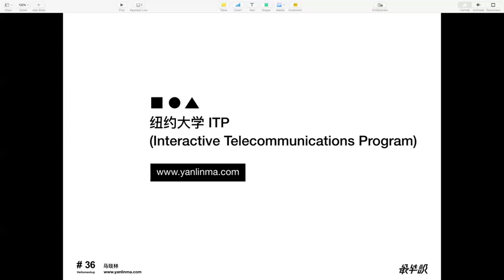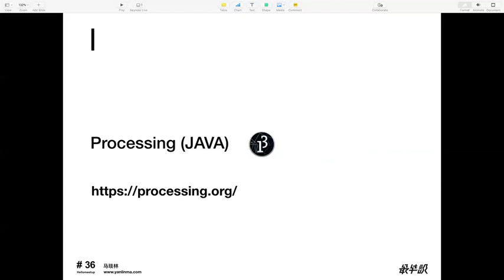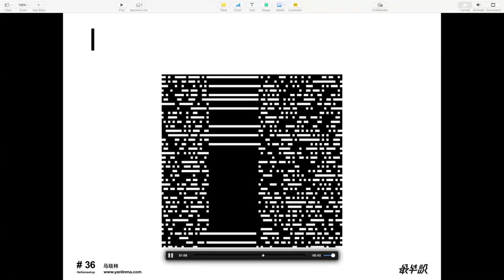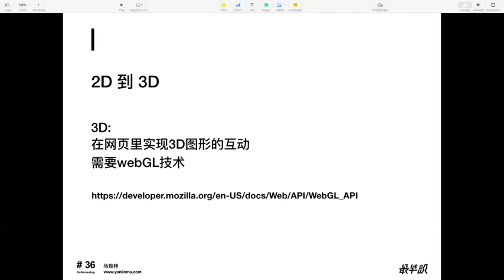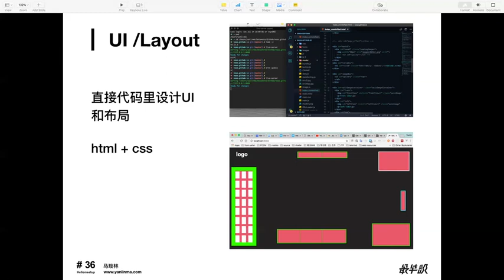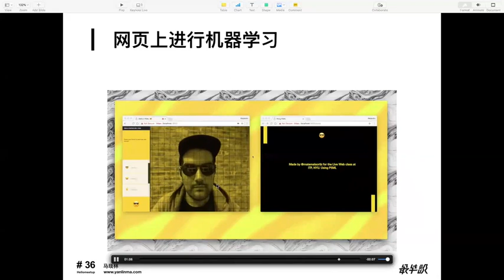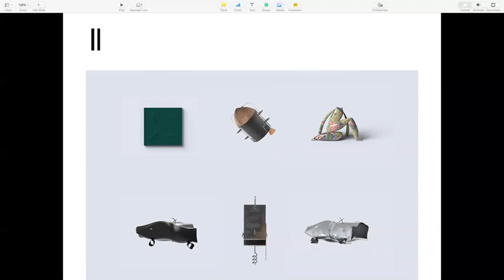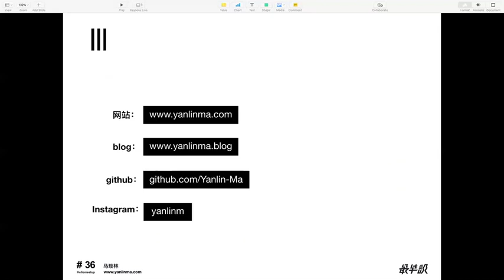马琰林：如何用创意编程颠覆传统视觉设计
【分享嘉宾】
马琰林：清华大学美术学院学士、纽约大学艺术学院ITP硕士
曾在Google Daydream担任交互设计实习生
被邀成为2018 Awwwards评委
作品横跨 C4D动画 \ 互动装置 \ 动态平面+前端

【分享内容】
-如何用创意编程颠覆传统视觉设计
Part I. 数字化视觉设计丨前端创意
前端优秀创意作品
前端创意工具

Part II. 数字化视觉设计丨3D视觉
作品介绍+背后制作剖析
如何玩转 3D视觉+C4D介绍

Part III. 互动艺术装置设计
互动装置需要掌握的硬件及软件知识
互动装置优秀作品解析

Part IV. 行业概况